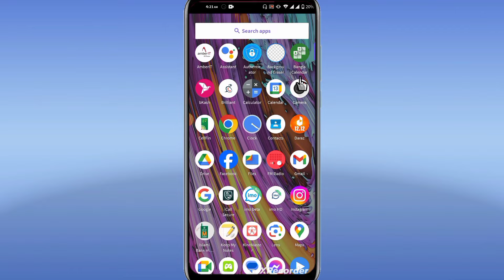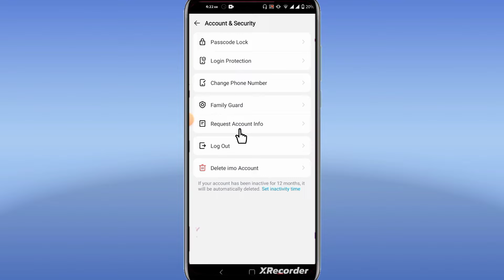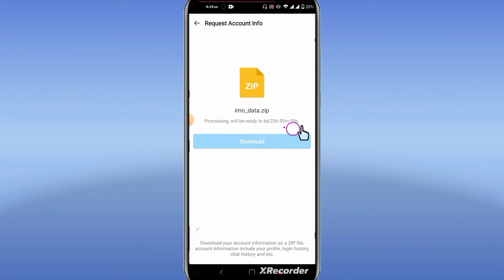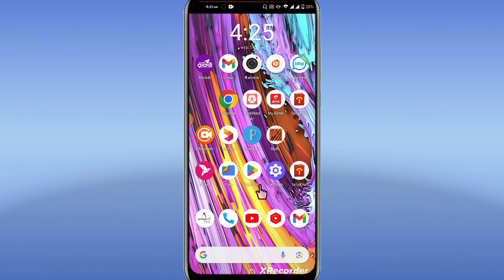ইমু ডিলিট মেসেজ কল হিস্টরি কিভাবে পুনরুদ্ধার করবেন || Recover Imo Deleted Message Call History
ইমু ডিলিট মেসেজ কিভাবে রিকভারি করবেন

ইমু ডিলিট মেসেজ কল হিস্টোরি কিভাবে রিকভারি করতে হয়

ইমু ডিলিট মেসেজ কল হিস্টোরি ভিডিও অডিও ফাইল কিভাবে রিকভারি করতে হয়

ইমু ডিলিট ফাইল রিকভারি করার নিয়ম

কিভাবে ইমু ডিলেট ফাইল রিকভারি করবেন

how to recovery imo delete file

how to recovery IMO delete call history message

how to recovery IMO delete call history
imo-delete-file-recovery